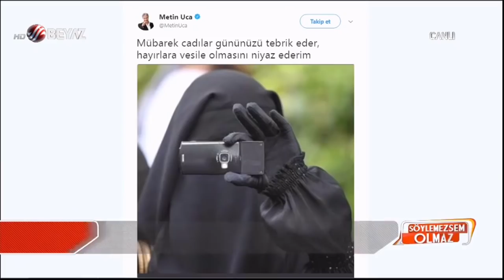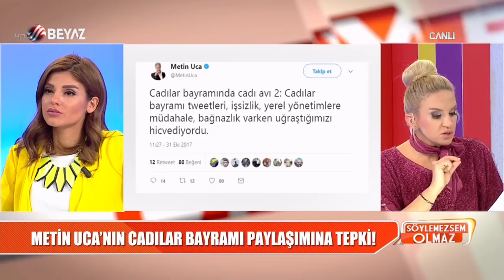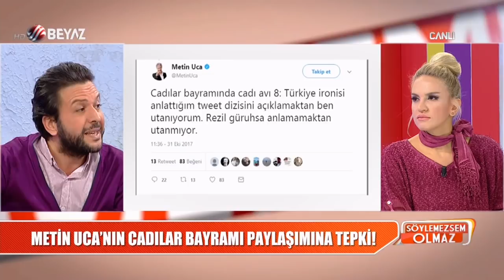Metin Uca'nın ''Cadılar Bayramı'' paylaşımına tepki